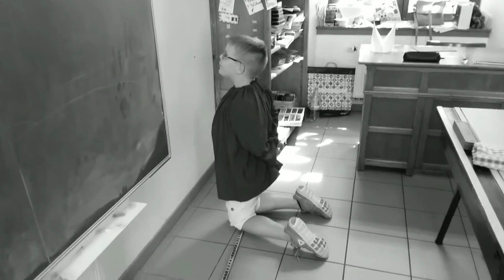Dans la classe autrefois